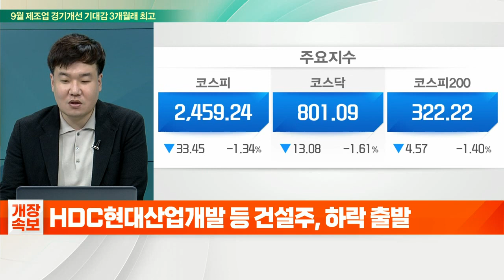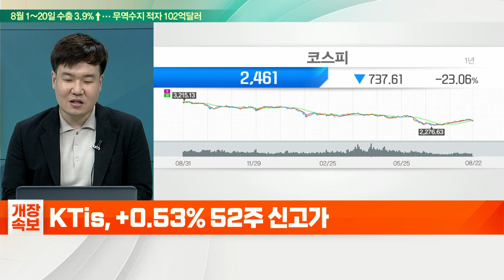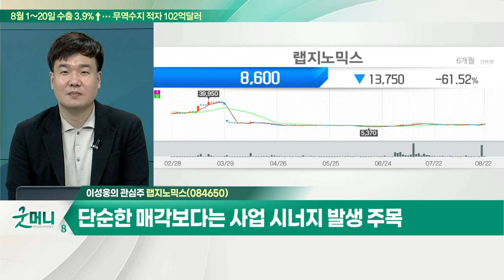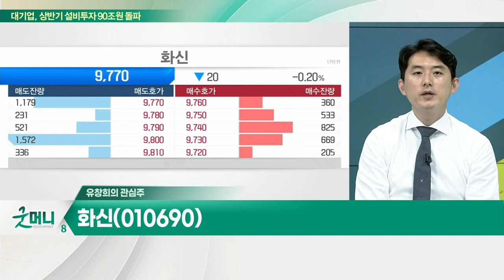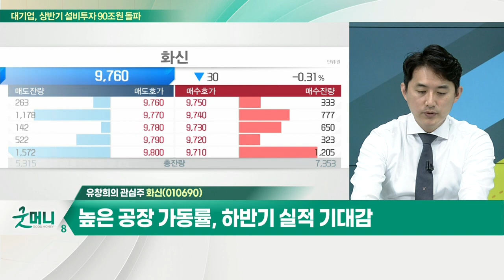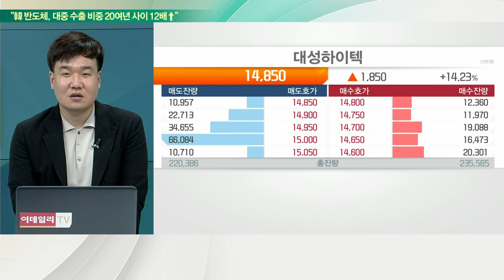랩지노믹스... 대규모 투자유치와 함께 경영권 매각 / 화신... 미국·인도향 출고가 증가 반사이익_개장 관심주 (20220822)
Q. 변곡점 맞은 증시, 리스크 관리 필요할 때?
- 2분기 어닝시즌 및 업종별 순환매 마무리 국면
- 원달러 환율, 미국시장 변동성 확대 감안

Q. 음식료주, 제품가 인상 효과 본격화… 주가 더 간다?
- 2분기 실적 '선방'에 투자심리 회복
- 제품 가격 인상 효과 및 매출 성장세 지속 기대
- 연말 배당 기대감 주목
- CJ제일제당·오리온·삼양식품 등

- 대규모 투자유치와 함께 경영권 매각
- 단순한 매각보다는 사업 시너지 발생 주목
- 현재 시가총액 3,000억원대 수준

화신(010690)
- 미국·인도향 출고가 증가 반사이익
- SUV 차량 확대에 따른 제품 믹스 성공
- 폭스바겐 전기차 섀시 납품 매출 성장 기대
- 높은 공장 가동률, 하반기 실적 기대감